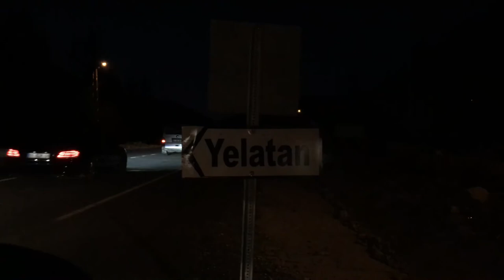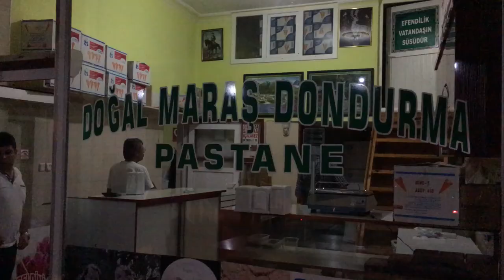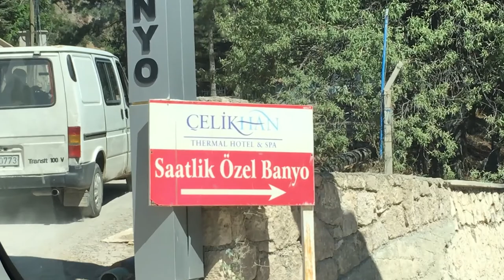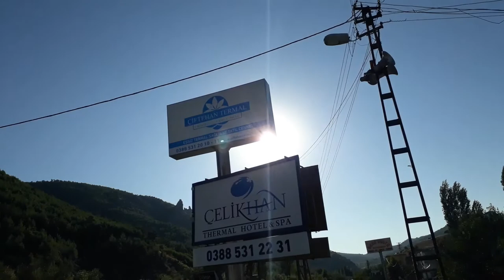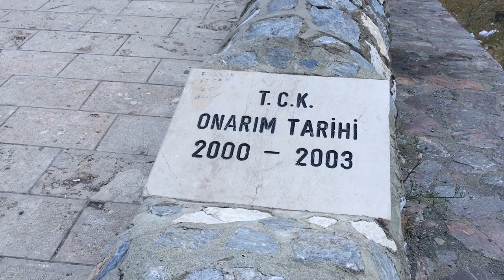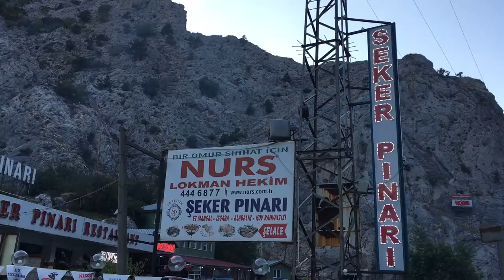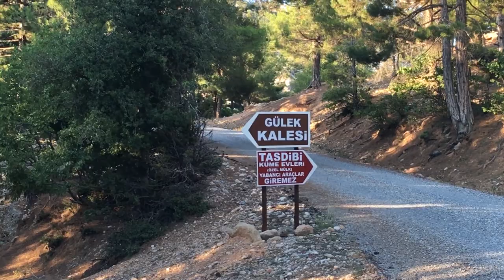Gülek Kalesi,Şekerpınarı,Çiftehan Kaplıcaları / ADANADA GEZİLECEK YERLER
Merhaba bu videomuzda Adana'da gezilecek yerlere gittik.
Cevizli Köyü
Demirkazık Eğitim ve Konaklama Alanı
Yelatan Köyü
Kamışlı Güzelardıç
Fındıklı Köyü
Alpu Köyü
Çiftehan Kaplıcaları
Şekerpınarı,Akköprü
Gülek Kalesi

- Song by talented Jeff Kaale - X I X X -

where we took the picture? Location is: Encumeada, Madeira

Yeni videolarda görüşmek üzere :).